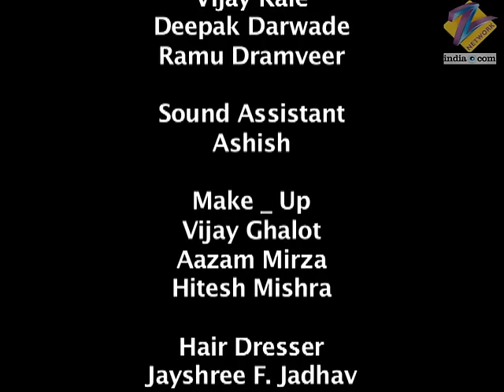Chhoti Bahu | Ep.75 | Vishakha ने क्यों उठायी Dev के decision पे ऊँगली? | Full Episode | ZEE TV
Ammaji tells Shastriji about Radhika's decision. Mrinalini helps Vishaka go for the shoot. Radhika warns Mrinalini against harming Vishaka. Dev sees Radhika and Keshav together.